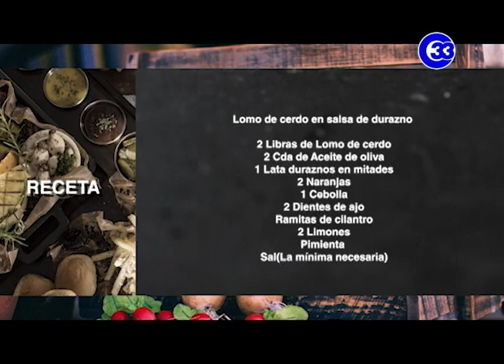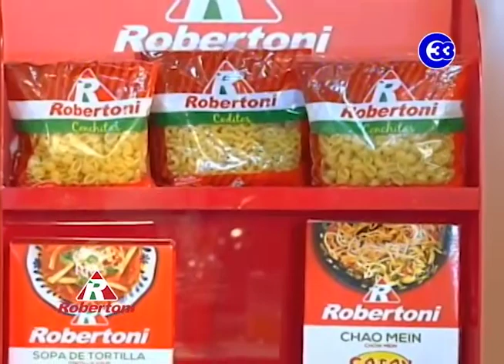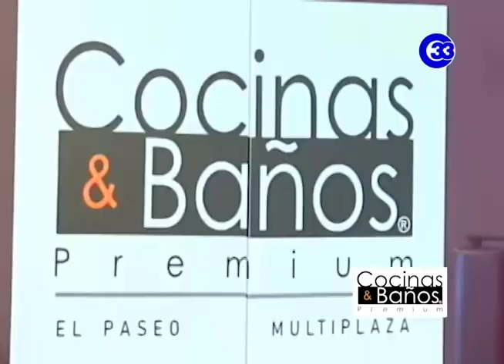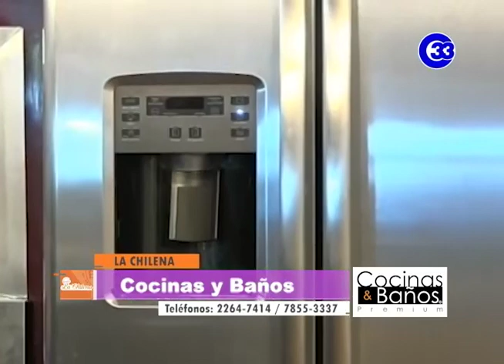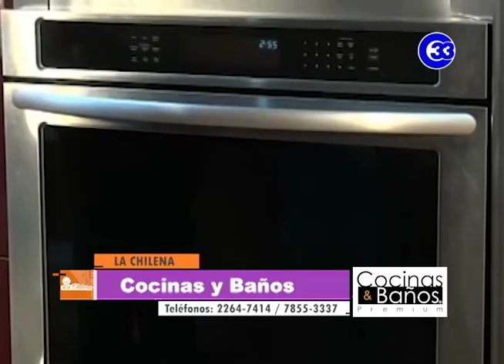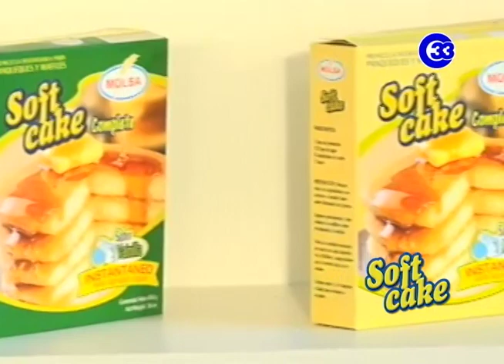El Club de la Chilena | Lomo de cerdo en salsa de durazno.